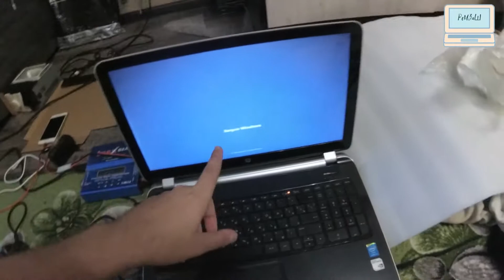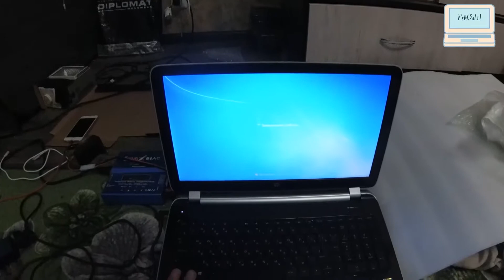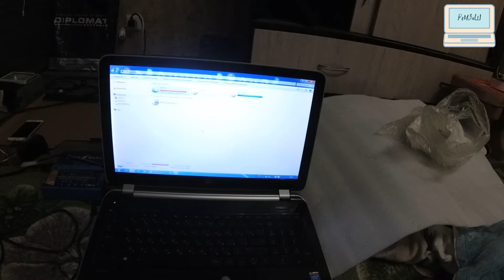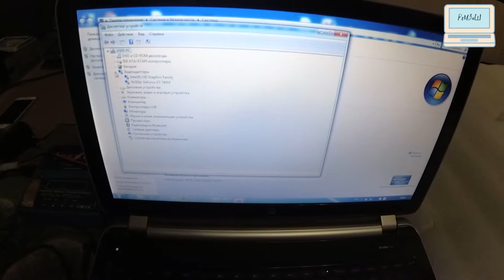Ноутбук HP PAVILION 15-n071sr / разборка, чистка